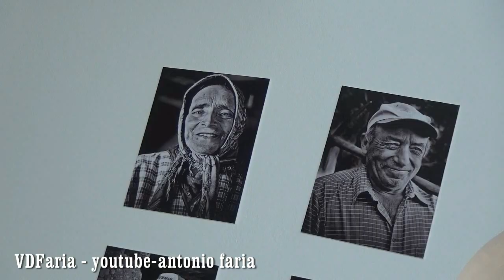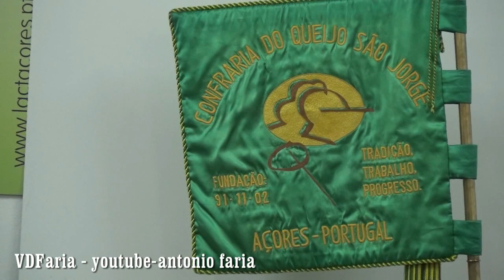Discurso de Presidente do Municipio da Calheta Ilha São Jorge, Aniversário Confraria do queijo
Discurso de Presidente do Município da Calheta Ilha São Jorge, Aniversário Confraria do queijo 02 Novembro 2016